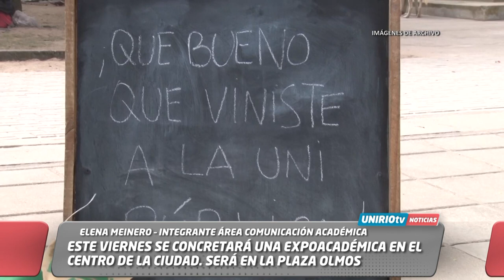ESTE VIERNES SE CONCRETARÁ UNA EXPOACADÉMICA EN EL CENTRO DE LA CIUDAD. SERÁ EN LA PLAZA OLMOS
ELENA MEINERO – INTEGRANTE ÁREA COMUNICACIÓN ACADÉMICA